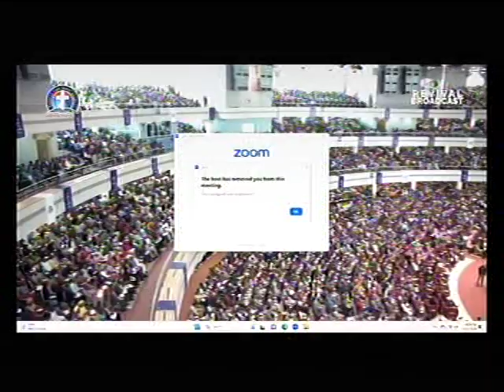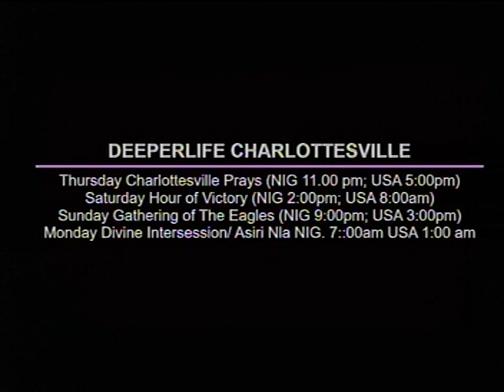DEEPER LIFE BIBLE CHURCH CHARLOTTESVILLE LIVE STREAM